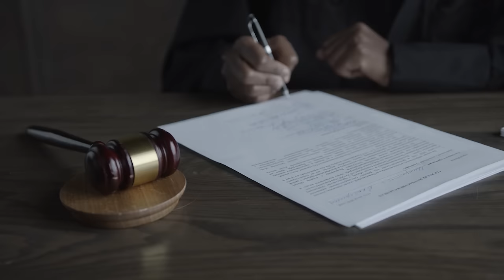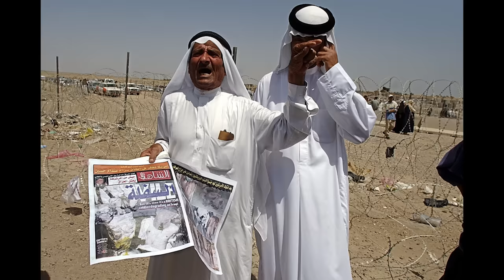EZEKNÉL A BÖRTÖNÖKNÉL MÉG A POKOL IS JOBB... / A LEGKEMÉNYEBB BÖRTÖNÖK A VILÁGON 2. RÉSZ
A világ legsötétebb zugaiban, a társadalom tekintete elől gondosan elrejtve, olyan könyörtelen börtönök hevernek, amelyek falain belül annyira brutális dolgok történnek, hogy az embertelenség megtestesítőiként váltak hírhedté. Sziasztok! Ma a Föld legszigorúbb, vagy mondhatni már inkább legszadistább büntetés-végrehajtási intézeteibe tekintünk be, ahol a poklok poklait élik meg minden nap a rabok. Reménytelenség, elveszettség, és félelem kong ezekben a zsúfolt cellákban, sőt ha elég bátor vagy, és a videó végéig itt maradsz, akkor még az állad is le fog esni, olyan tényeket osztok meg veletek. A videó végére hagytam ugyanis a legdurvább börtönt valaha, ami hatalmas port kavart.

0:00 : Legveszélyesebb börtönök
0:40 : Stanley börtön
2:42 : Butirka, az orosz rémálom
6:02 : Az Izraeli Munkatábor
7:59 : Abu Ghraib, a végső állomás
10:37 : Ezekből a börtönökből lehetetlen megszökni

Hasonló témájú Vicc Elek (ViccElek) videók:
TOP 8 LEGVESZÉLYESEBB BÖRTÖN A VILÁGON
Nem rég bemutattam nektek a világ legrettegettebb rabjait, akiktől még a börtön falain belül is félnek, amely toplistának elsöprő sikere lett, így a nagy érdeklődésre és a több kérésre is tekintettel ma egy még izgalmasabb témát hoztam el számotokra, a világ legveszélyesebb börtöneiről, amelyek közül az első helyen szereplő egy olyan hely lesz, amin még az állad is le fog esni és azon fogsz gondolkodni mégis hogyan lehet ott eltölteni akár csak egyetlen órát is, nem hogy éveket.
A LEGVESZÉLYESEBB RABOK A VILÁGON, AKIKTŐL MÉG A BÖRTÖNBEN IS FÉLNEK!
Azt mondják egy átlagos ember élete folyamán legalább egyszer elsétál egy sorozatgyilkos mellett. Illetve azt is hallani, hogy egy átlagos napon 7 pszichopata emberrel futsz össze. Ezek a számok a statisztikák szerint igazak, ami nem túl megnyugtató.
A börtönbüntetés a szabadságvesztés büntetés börtön fokozatban történő végrehajtási módja, amit akkor vetnek ki valakire, ha valami igazán súlyos dolgot követett el. A mai toplistán szereplő emberek pedig a legveszélyesebb között is a legveszélyesebbek, akik bűntetteikkel, vagy jellemükkel és viselkedésükkel akár világszerte tartották félelemben az embereket. Sőt vannak olyan rabok, akik még azután is, hogy örök életükre börtönbe zárták őket, még azután is képesek voltak borzasztó dolgokat elkövetni. A mai toplistában pedig pont róluk hoztam el egy összeállítást, ami néhol
A LEGVESZÉLYESEBB GYEREKEK A VILÁGON, AKIKTŐL MÉG A BÖRTÖNBEN IS FÉLNEK!
Bemutattam már nektek a világ legveszélyesebb rabjait, akiktől rettegnek nem csak a zárkatársai, de még a fegyőrök is, mert olyan őrült dolgokra képesek, amikre senki sem számítana. Ma viszont egy csavart teszek ebbe a témába, és kifejezetten csak a gyerekek szemszögéből nézzük meg a börtönöket, ugyanis ma a legveszélyesebb gyerekeket hoztam el nektek az egész világon. Esetenként jobban járnának a többiek, ha mindannyian egy börtön szökést terveznének, és ha kell, akkor akár a legőrültebb módon is, de kiszökjenek a börtönből, a saját érdekükben.
TOP 10 LEGVESZÉLYESEBB BETILTOTT CUKORKA A VILÁGON
Szerintem nincsen ember a földön aki még nem kóstolt valamilyen cukorkát, és megkockáztatom azt is, hogy nincs ember a világon,, akinek nem volt valamilyen kedvenc édessége életében. Ma azonban olyan cukorkákat és édességeket mutatok be nektek, amiket ma már nem lehet kapni, mivel különböző okokból kifolyólag be kellett tiltani őket. A valaha volt legnagyobb bírósági ügytől, függőséget okozó édességekig, és halálos cukorkákig minden lesz a mai videóban. Vannak cukorkák, amiket igazi kihívás nem megenni, azonban vannak olyanok is, amikben éppen az lenne kihívás, hogy önszántadból fogyaszd. Ez a mai toplista lényege, ugyanis ma megnézzük a top 10 legveszélyesebb betiltott cukorkát a világon, amiket lehet, hogy még te magad is kóstoltál, mielőtt tiltva lett a teljes Földön.

tagek: para, paranormális, rejtély, legőrültebb, legveszélyesebb, rabok, börtön, rácsok, mögött, bezárva, szökés, Oroszország legkeményebb börtönei fekete delfin FHD teljes Filmek magyarul 1080p, Rácsok mögött - A világ legkeményebb börtönei, A VILÁG LEGVESZÉLYESEBB HELYEI, Lakat alatt - Fiatalok és kegyetlenek, híradó, kékfény, elítélték, nemzetek, [TOP 10] LEGVESZÉLYESEBB BÖRTÖN A VILÁGON ✔ [MAGYAR TOP 10], 5 KIVÉGZÉS ELŐTTI UTOLSÓ SZAVAK ✔ [ TOP 5 ] MAGYAR, börtön szökés, Még Egyetlen Egy Embernek Sem Sikerült Megszöknie Ebből A Börtönből, A börtönbolygó, ahol mi csak rabok vagyunk, Az USA Összes Börtönéből Megszökött…, zárka, extrém, bezárva